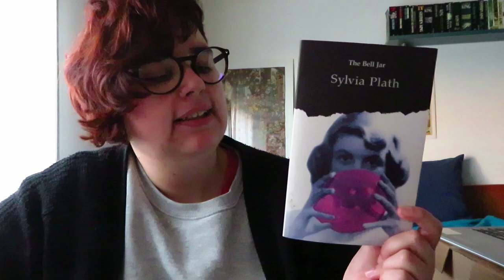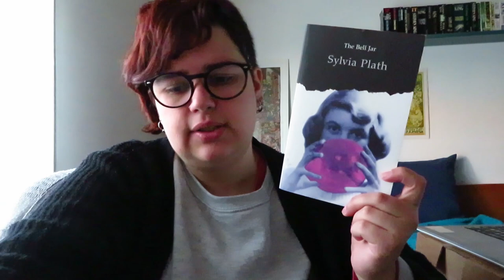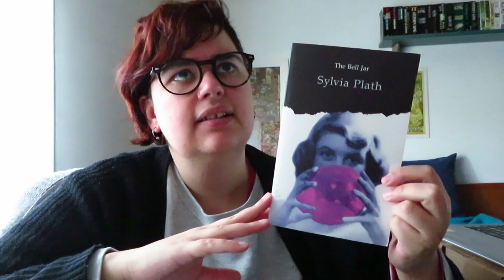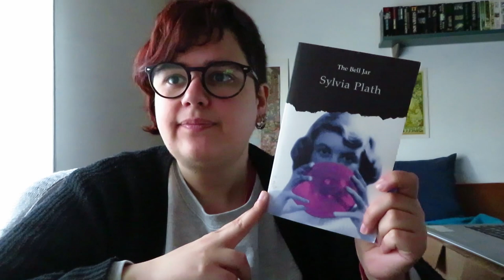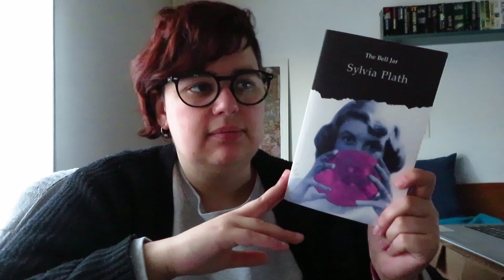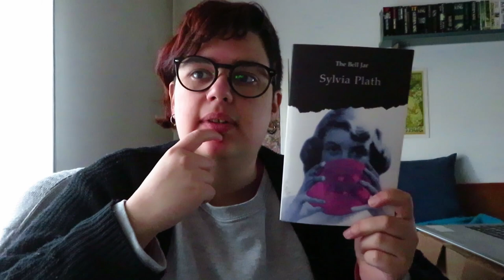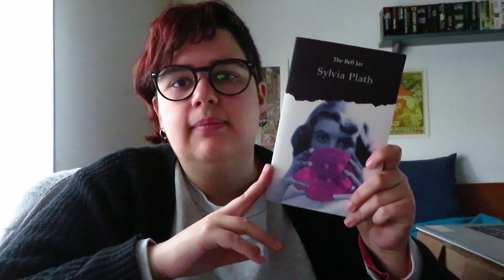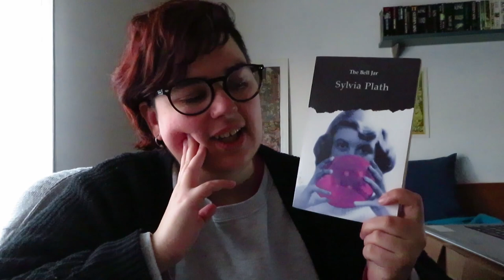A Campânula de Vidro de Sylvia Plath (The Bell Jar) | OPINIÃO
📚 Livros mencionados!
- The Bell Jar de Sylvia Plath (A Campânula de Vidro, Relógio de Água e Assírio & Alvim)

Outras autoras mencionadas
- Flannery O'Connor
- Carson McCullers